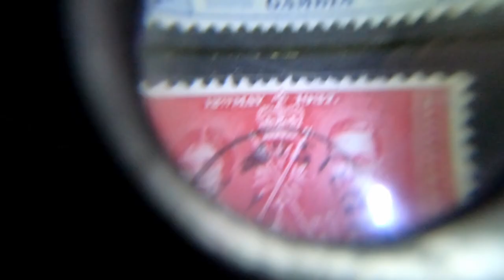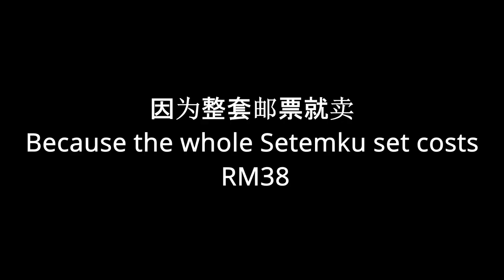快递被淋湿，里面的邮票是否没事？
开箱 Pos Malaysia 开斋节邮票, 快递被淋湿，里面的邮票是否没事？
Unboxing Pos Malaysia Hari Raya Aidilfitri Setemku, the parcel was received in the rain, hope the the stamps collection inside is dry and good condition.
Selamat Hari Raya Aidilfitri 开斋节快乐

Camera: GoPro Hero 7 Black & Nikon D3400
Microphone: Boya M1
Editing Software: DaVinci Resolve